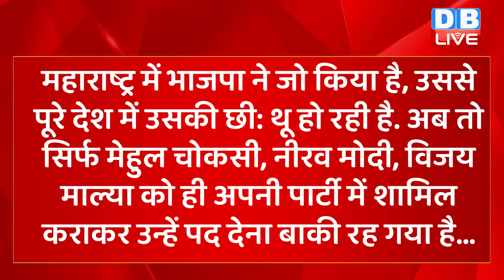'Eknath Shinde की मानसिक स्थिति ठीक नहीं'-मुखपत्र सामना | Maharashtra Politics | Ajit Pawar